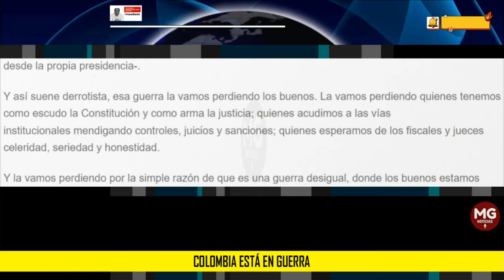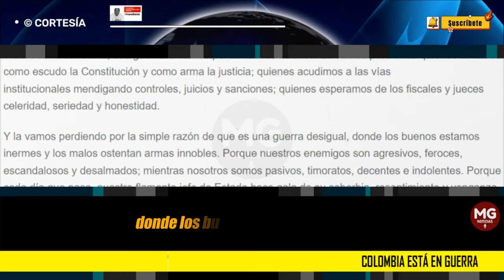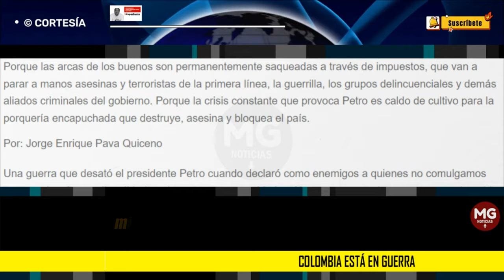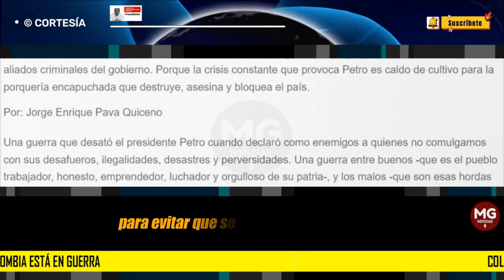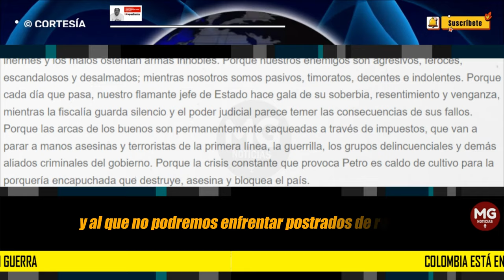COLOMBIA ESTÁ EN GUERRA ⛔ Por: Jorge Enrique Pava Quiceno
Una guerra que desató el presidente Petro cuando declaró como enemigos a quienes no comulgamos con sus desafueros, ilegalidades, desastres y perversidades. Una guerra entre buenos -que es el pueblo trabajador, honesto, emprendedor, luchador y orgulloso de su patria-, y los malos -que son esas hordas de criminales que se sienten por encima de la ley y la constitución, y están asolando a Colombia aupados desde la propia presidencia-.